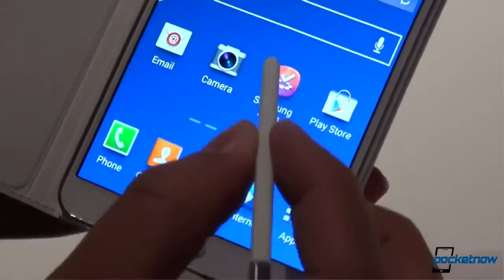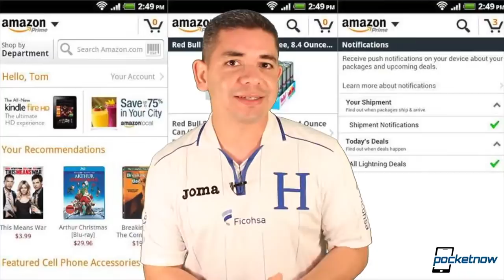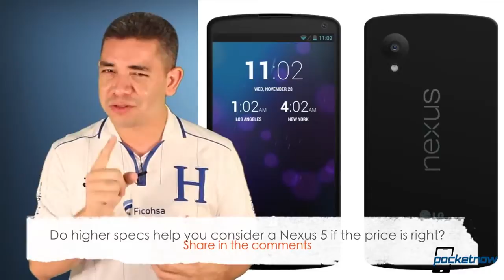Nexus 5 at the FCC, Android 4 4 promos, Galaxy Note 3 pre orders & more Pocketnow Daily